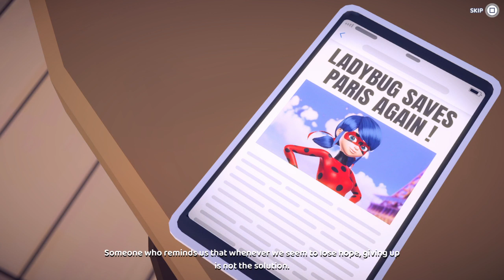Miraculous: Rise of the Sphinx: Story Opening.